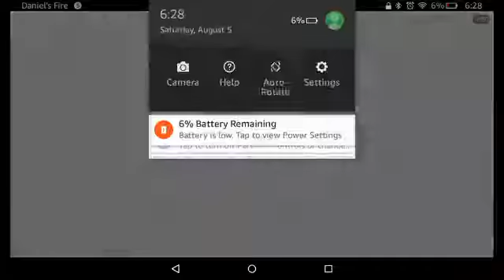Minecraft mini game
Me and anya play dimensions